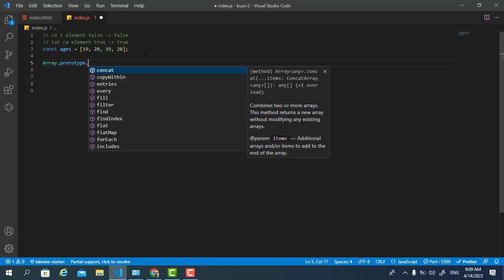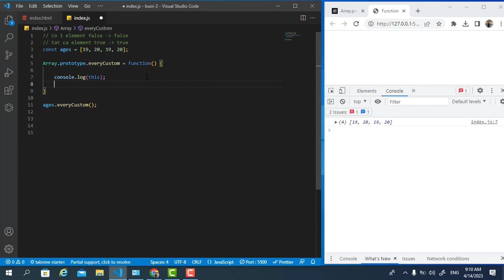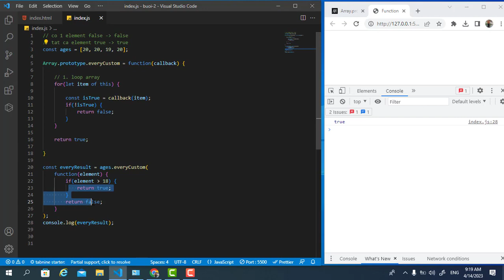22. Array every method (Xây dựng every từ đầu, dễ nhớ dễ hiểu)